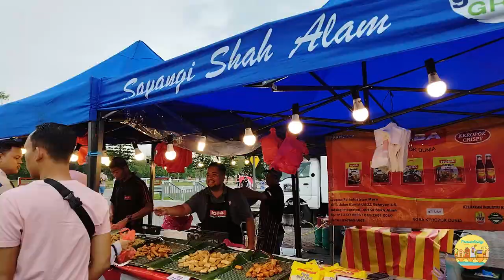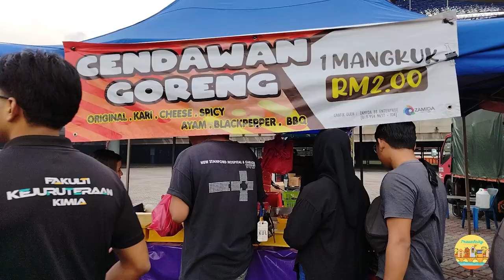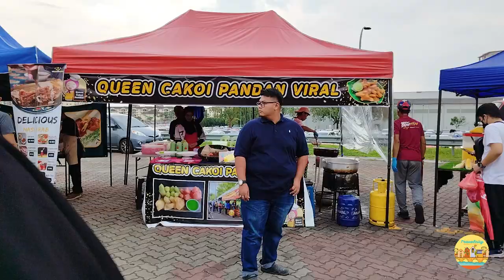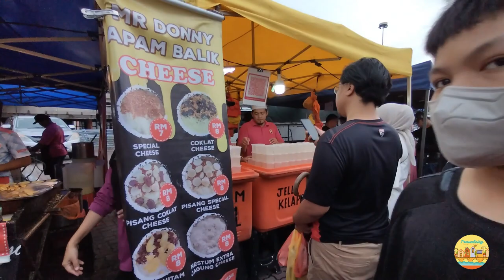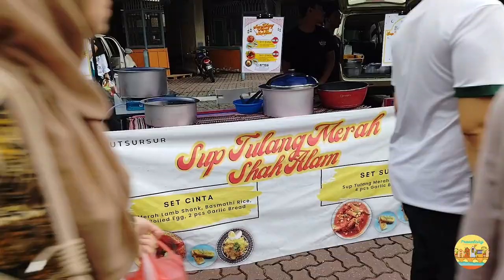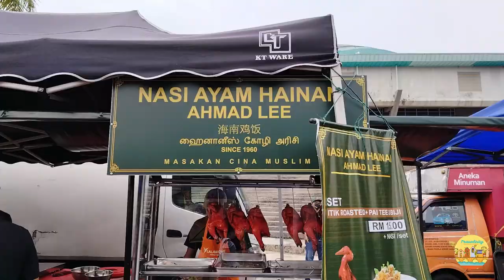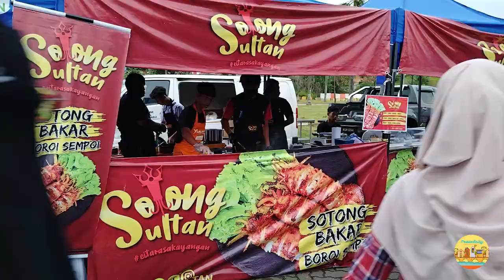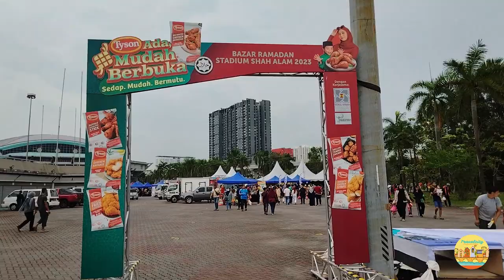Bazar Ramadan Stadium Shah Alam 2023 (Memang Happening!!)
Suasana Bazar Ramadan di Stadium Shah Alam pada 1/4/23 (Sabtu) @5:00pm. Selamat menonton dan jika ada kesempatan jom singgah ke sana. Memang happening!!

The Ambient of Bazaar Ramadan at Stadium Shah Alam on 1/4/23 (Saturday) @5:00pm. Enjoy the video and if you have a chance, don't forget to visit the Bazaar. It's happening!!